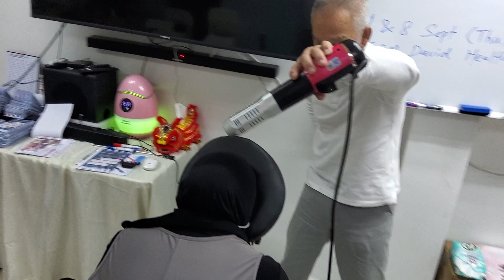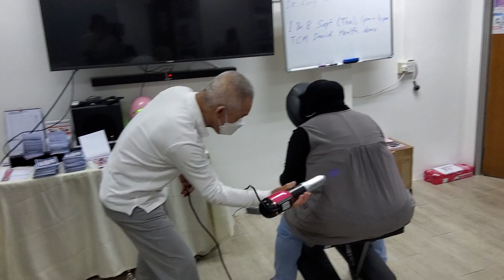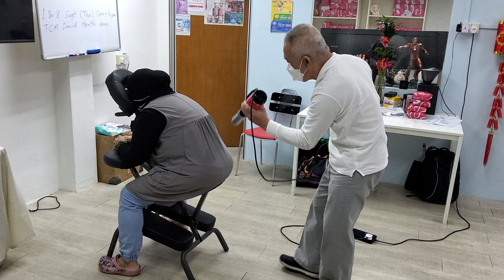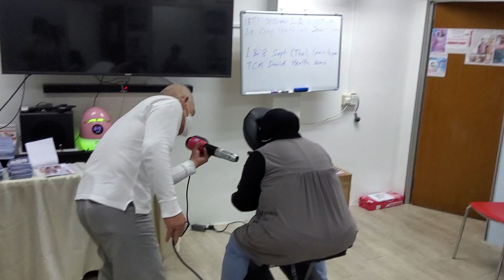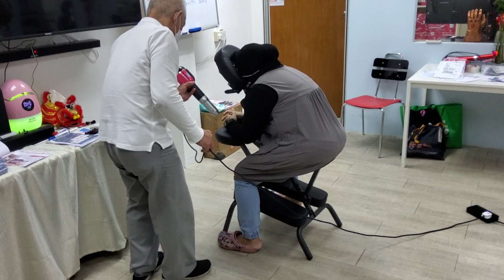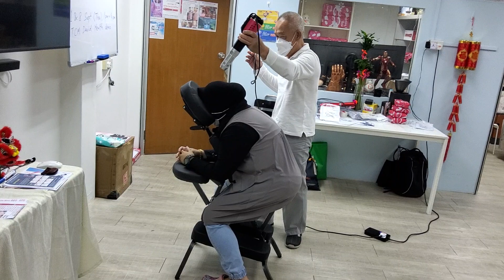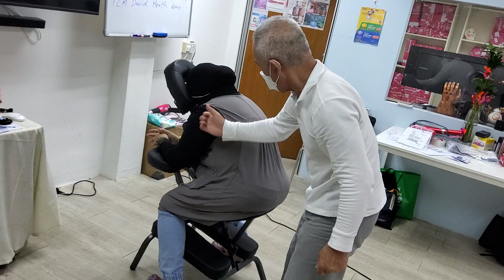TCM Health therapy treatments using the iTera-Pro - Example of a full session. Whatsapp for booking